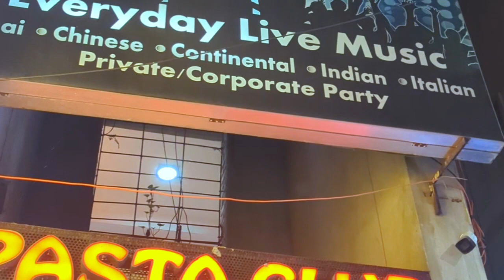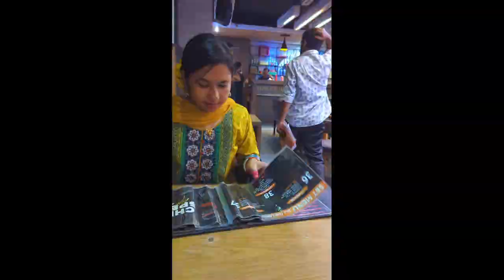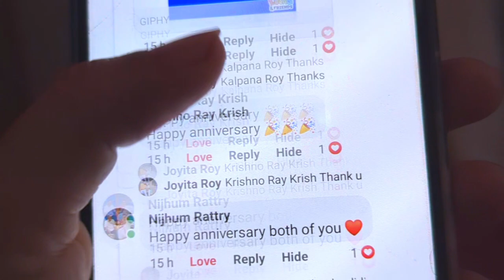Marriage Anniversary Special।।Our 3rd Marriage Anniversary।।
Our Marriage Anniversary Special Vlog।।